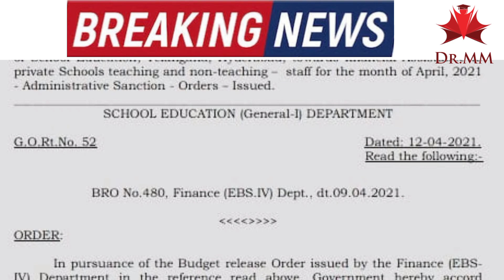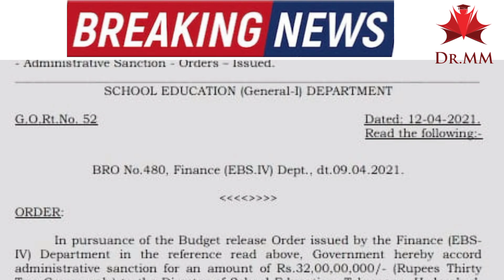Big Breaking.Telangana Employees G.O.52 Released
Big Breaking.Telangana Employees PRC G.Os Released soon || One time payment 12 months Arrears
Good News To Telangana Government Employees || CM KCR G.O. Released#prc
Good News to Telangana Government Employees || మరికొద్ది సేపట్లో విడుదల కానున్న జీవో ||